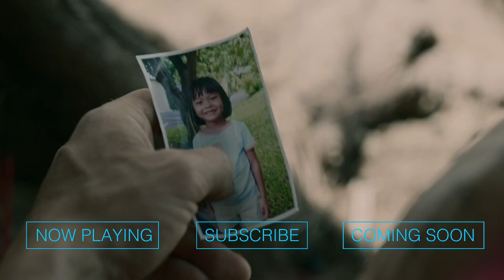Mayhem! (2023) | Trailer subtitulado en español